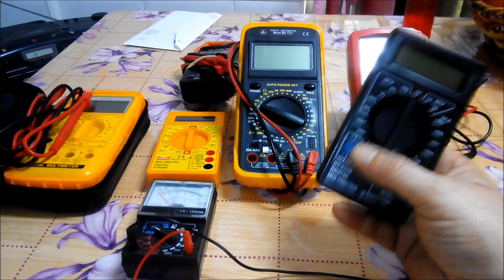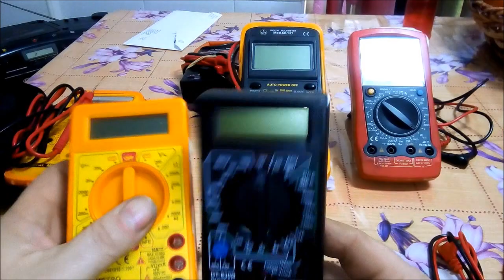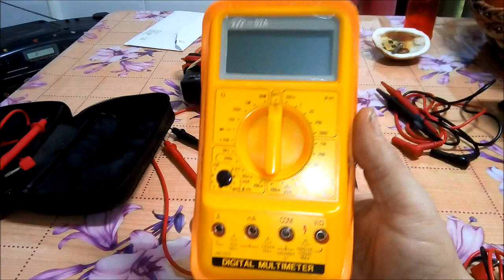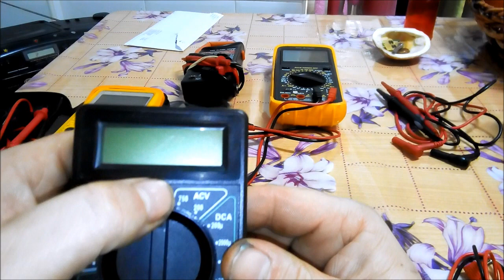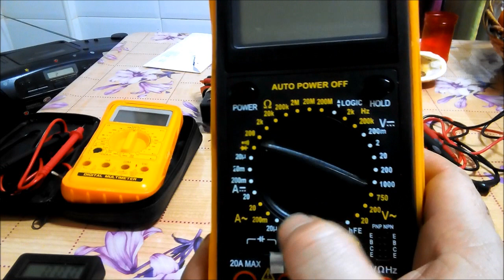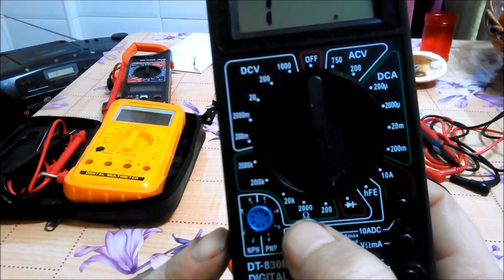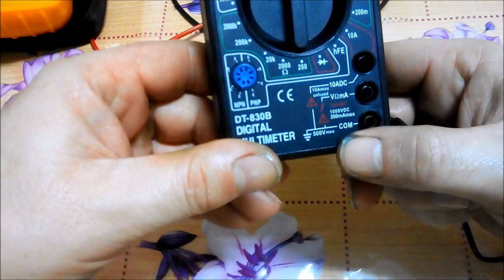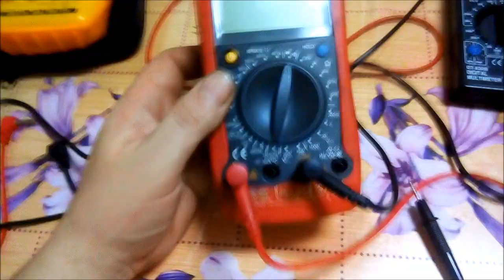El polímetro para principiantes. Parte 1ª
Primera parte de este trabajo, dedicado al conocimiento y utilización de un instrumento de medida indispensable en todas las profesiones relacionadas con la electricidad. Partiendo desde 0 y con unos conocimientos elementales de electrotecnia, se puede llegar a entender y utilizar correctamente y sin miedo (aunque con el debido respeto) estos instrumentos, tan útiles tanto para el profesional como del aficionado autosuficiente.